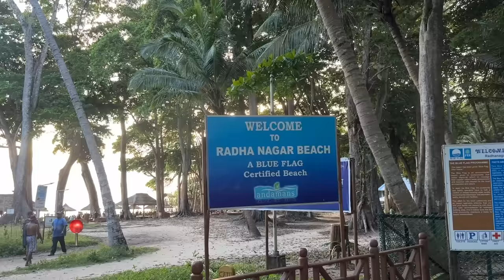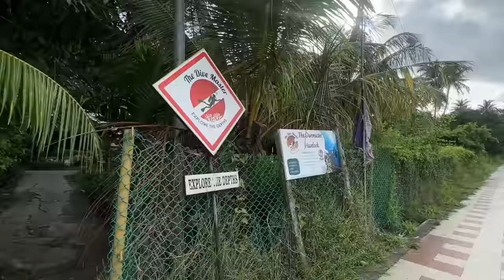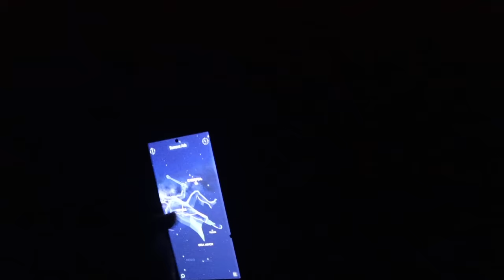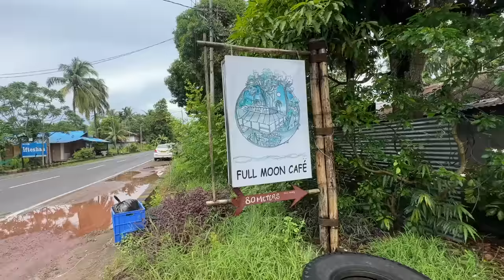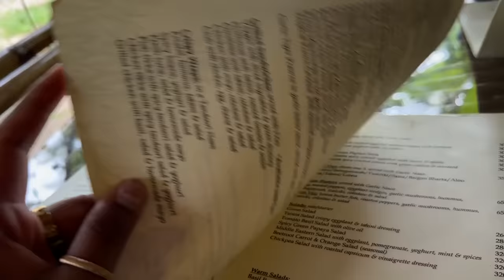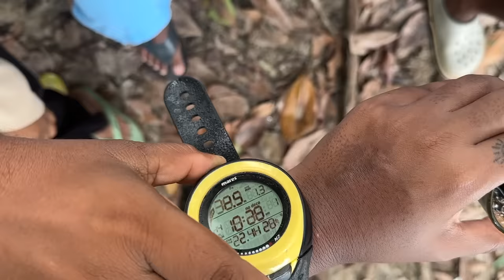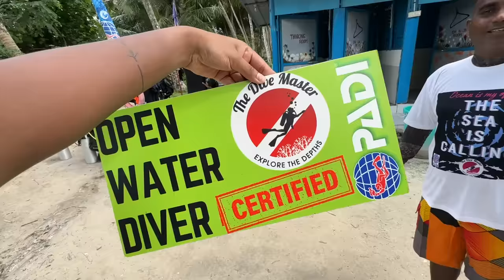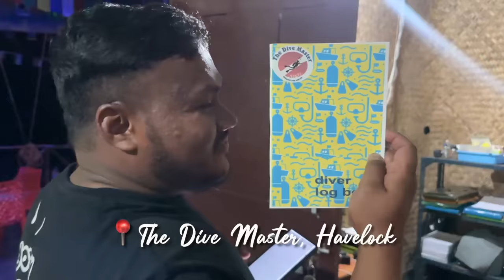I DID IT!! Open Water PADI Certified SCUBA DIVER😍 Havelock, Andaman 🌊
Hey you!

Hotels :
Silver Sand Beach Resort, Havelock (Hosted)

🤍 WHAT I'M WEARING:
Floral Maxi Dress

Dr. Sheths: SARAH20
Plum: SARAH15
Mars Cosmetics: SARAH
Limese Connect: SARAH10
Earth Rhythms: SARAHS
Suganda: SARAH
Eclat: SARAH20
YBP Cosmetics: SARAH10
Qurez: SARAH
Dot&Key: SARAH10
Carmesi: SARAH

XOXO -S